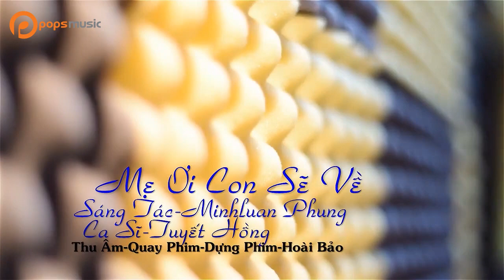Mẹ Ơi Con Sẽ Về | Tuyết Hồng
. Bài hát: Mẹ Ơi Con Sẽ Về
Ca sĩ: Tuyết Hồng